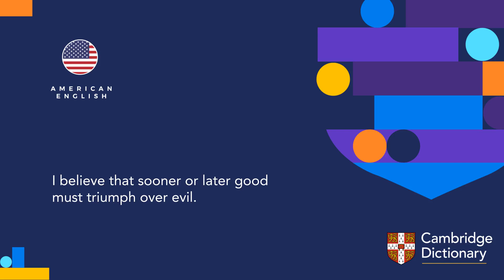How to pronounce triumph (verb) | British English and American English pronunciation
Learn how to pronounce "triumph" in British English and American English. Hear the pronunciation of the word on its own and in example sentences.

Look up the meaning of “triumph” and thousands of other words and pronunciations for free in the Cambridge Dictionary